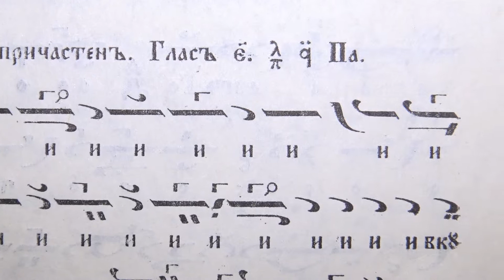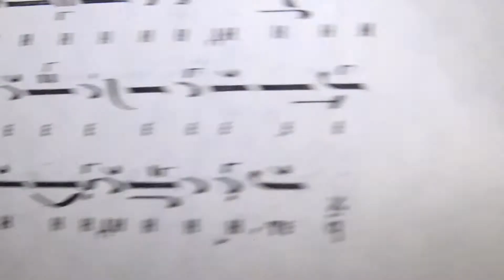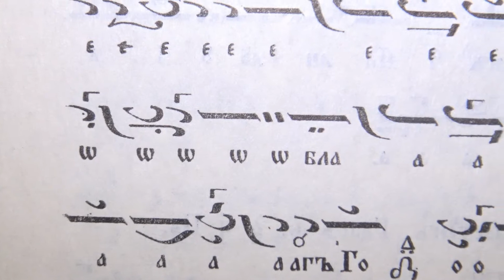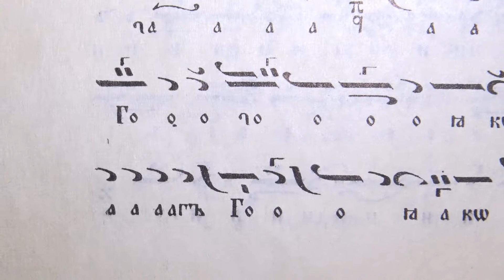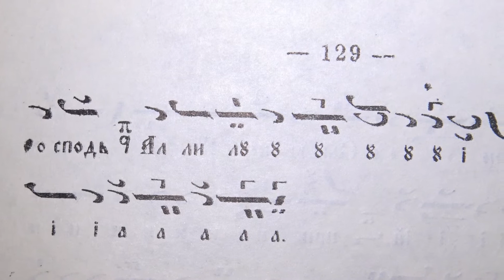кк Вместо причастен - Вкусите и видите, Глас 5, Петък 3 седм. от Великия пост, 29.03.19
Псалтикийна литургия, стр. 129.